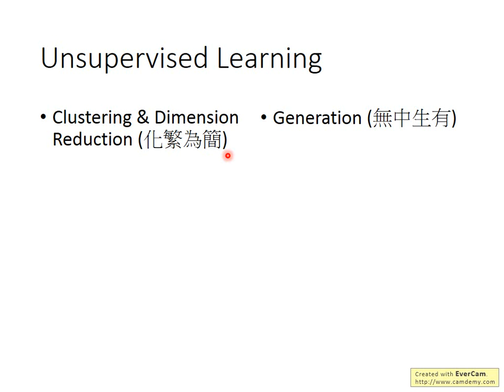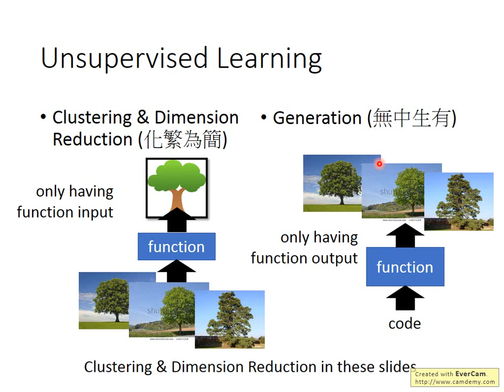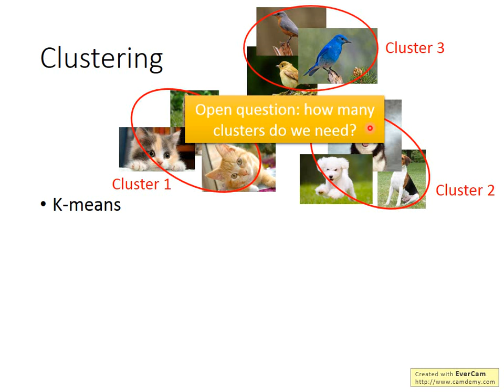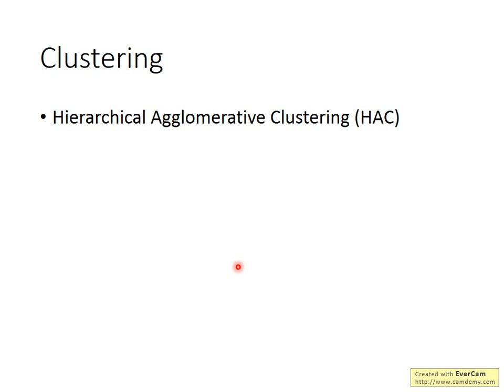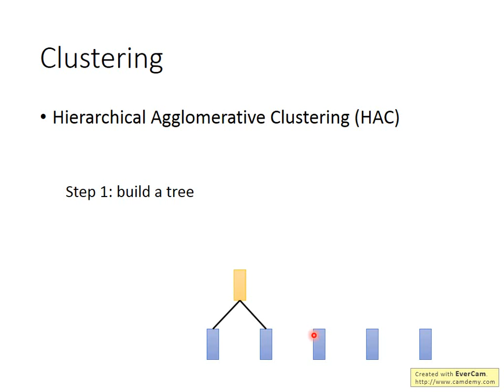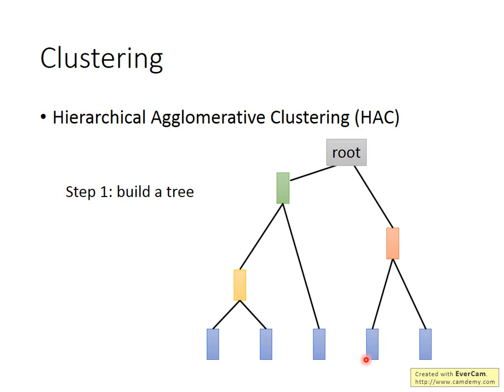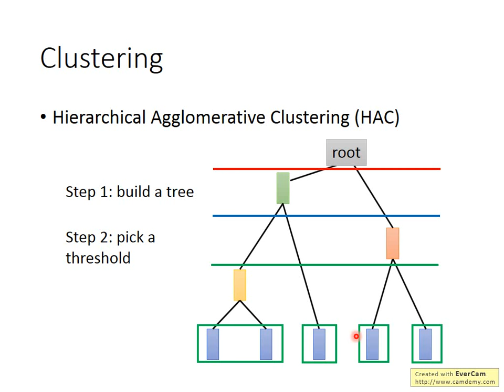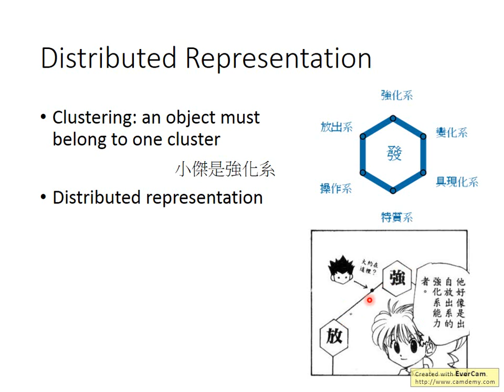ML Lecture 13: Unsupervised Learning - Linear Methods